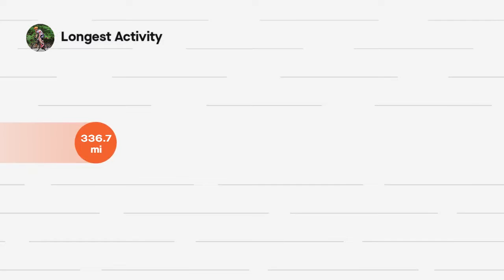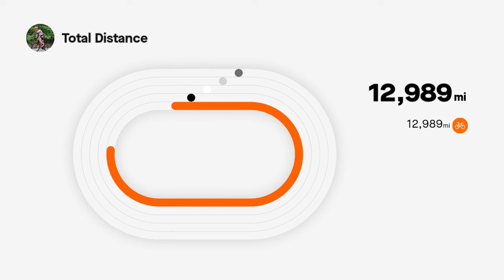My 2018 Cycling Stats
Products I Use:
🚨 My favorite tail light (Flare-R)
💻 Computer I use (Edge 1030)
🕶 My favorite sunglasses (Oakley JawBreaker)
🎥 On the bike Camera (GoPro Hero 8)
💦 My favorite chain lube (Squirt)
📸 Point and Shoot Camera I use (G7X M2)
🚀 Want a free share of stock? My cycling stats of 2018. I rode nearly 13,000 miles in 12 months. Check out the video for more stats.